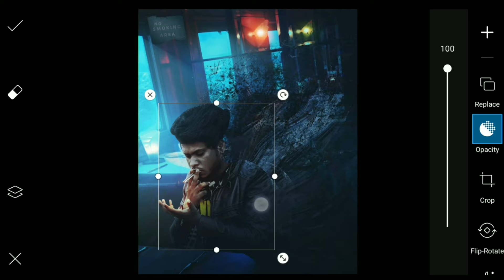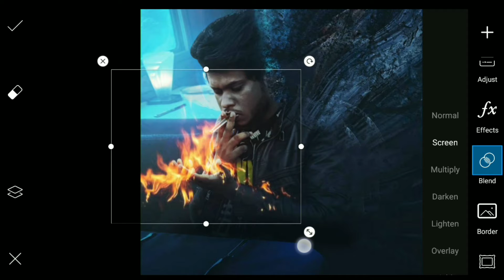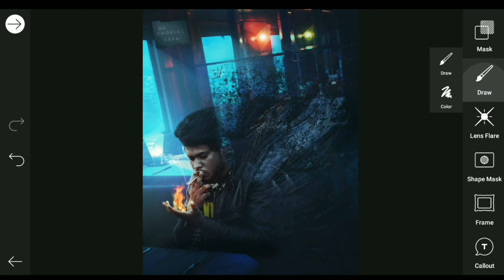Smoking concept photo editing in PicsArt || Sony Jackson smoking concept art || step by step 🔥🔥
🔥 Smoking concept photo editing in PicsArt 🔥

1.sony jackson

2.sony jackson editing

3.sony jackson photo editing

4.sony jackson new editing

5.picsart editing

6.photo editing

7.sony jackson picsart editing

8.sony jackson editing picsart

9.sony jackson editing picart

10.sony jackson background

11.sony jackson viral photo editing

12.sony jackson blood money photo editin

13.sony jackson edit

14.sony jackson photo editing in picart

15.new Concept photo editing tutorial in Hindi

16.new concept photo editing

17.sony Jackson editing in PicsArt

18. Sony Jackso smoking concept photo editing
● Personal Instagram AC =
THANKS.   FOR      WATCHING
PLEASE.        SUPPORT.       YOUR.       CHANNEL